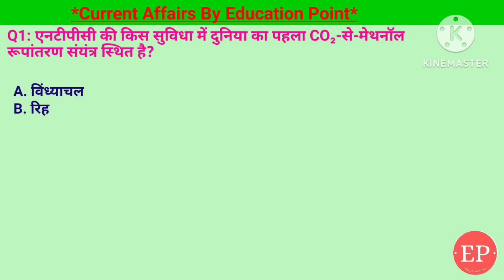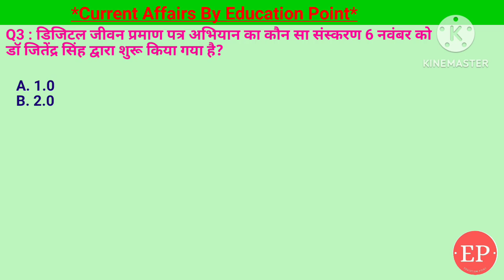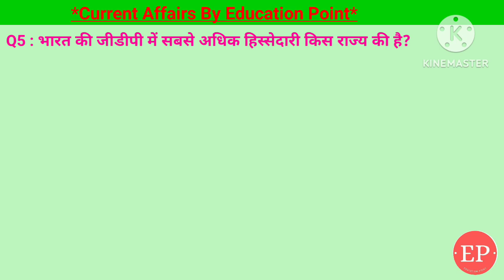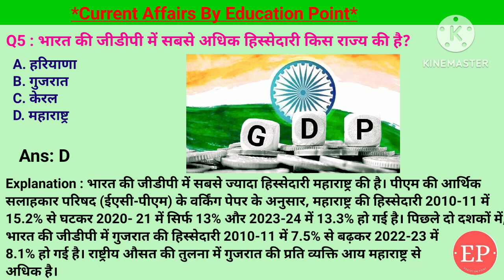11 Nov Current Affairs | सुल्तानगंज रेलवे स्टेशन का नाम बदला जाएगा,यह रेलवे स्टेशन किस राज्य में है?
11 Nov Current Affairs | सुल्तानगंज रेलवे स्टेशन का नाम बदला जाएगा,यह रेलवे स्टेशन किस राज्य में है?
• Covered Topic:-
1. भारत की जीडीपी में सबसे अधिक हिस्सेदारी किस
राज्य की है?- महाराष्ट्र
2. EPS 1995 के तहत केंद्रीकृत पेंशन भुगतान प्रणाली (CPPS) का प्राथमिक उद्देश्य क्या है?- देश भर में किसी भी बैंक शाखा से पेंशन वितरण की अनुमति देना
3. डिजिटल जीवन प्रमाण पत्र अभियान का कौन सा संस्करण 6 नवंबर को डॉ जितेंद्र सिंह द्वारा शुरू किया गया है?- 3.0
4. सुल्तानगंज रेलवे स्टेशन का नाम बदलकर अजगैबीनाथ धाम रखा जाएगा। यह रेलवे स्टेशन निम्नलिखित में से किस राज्य में स्थित है?- बिहार
5. एनटीपीसी की किस सुविधा में दुनिया का पहला CO₂-से-मेथनॉल रूपांतरण संयंत्र स्थित है?- विंध्याचल

11 Nov 2024 Current Affairs Today | 11 November Current Affairs | 2015 से 2023 तक भारत ने टीबी की घटनाओं में कितने प्रतिशत की कमी हासिल की?
11 November 2024 | Current Affairs Today |Daily Current Affairs In Hindi &English|Current affair 2024

11 Nov Current Affairs | Current Affairs by Shashi Bhushan | Education point by Shashi Bhushan | Education point